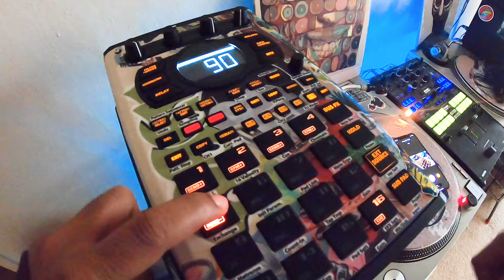Another Chill Lofi Hip-hop Instrumental Beat | Roland SP-404 MK2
Another Chill Lofi Hip-hop Instrumental Beat on Roland SP-404 MK2 by Stanley Ipkuss.